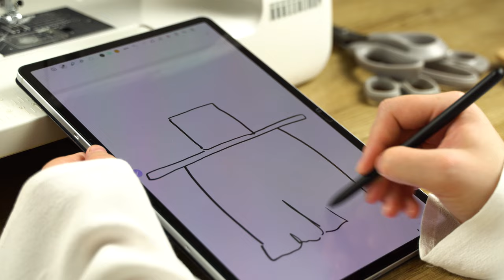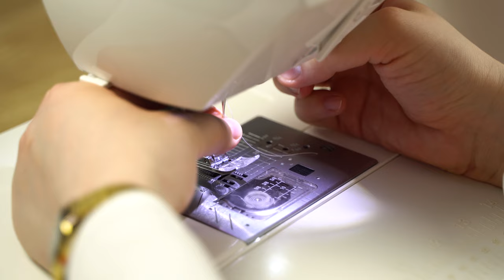Как сшить красивый фартук